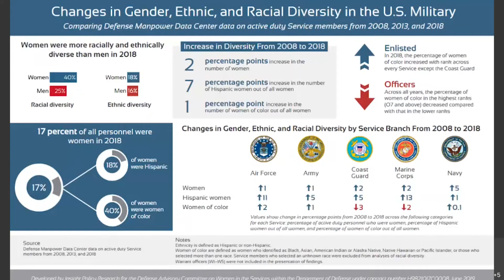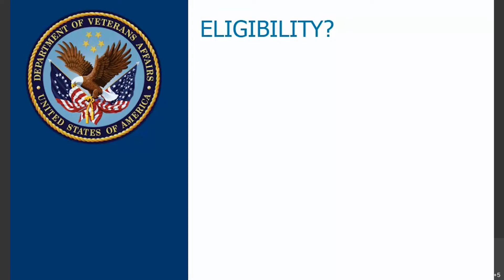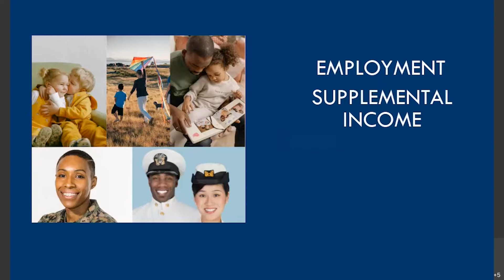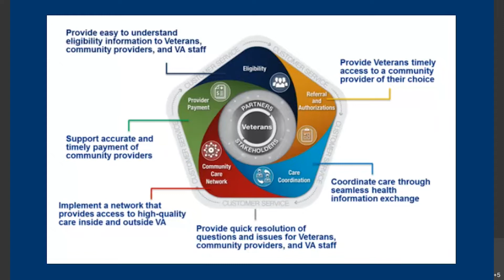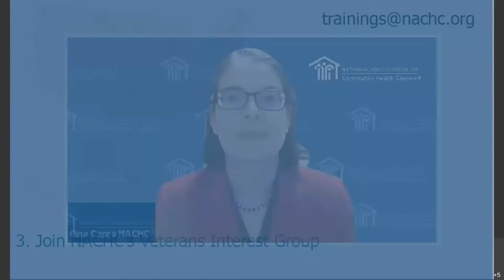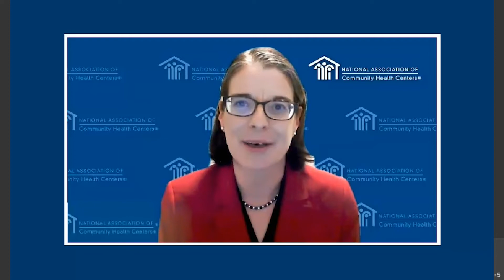Health Centers Honoring & Serving America’s Veterans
This video is a recording of an October 2021 webinar NACHC held to discuss how health centers and veterans come together in local community settings to pursue needed and specialized services.

Featured Speaker: Kameron L. Matthews, MD, JD, FAAFP
Assistant Under Secretary of Health for Clinical Services & Chief Medical Officer
Veterans Health Administration

Health Center Speakers:
Rhonda D. Hauff, CEO, Yakima Neighborhood Health Services (WA)

Shaunna Herrman, PA-C, Program Director/Certified Physician Assistant, Stedman-Wade Health Services, Inc. (NC)

Rodney Hummer, Vice President of Strategy, Missouri Primary Care Association (MO)

NACHC STAFF:
Tom Van Coverden, CEO
Meg Meador, MPH, CPHI, Director,  Clinical Integration and Education
Gina Capra Senior Vice President, Training and Technical Assistance

Visit NACHC.org for more about Community Health Centers' role in America's healthcare system.